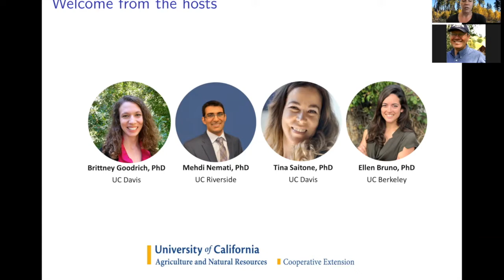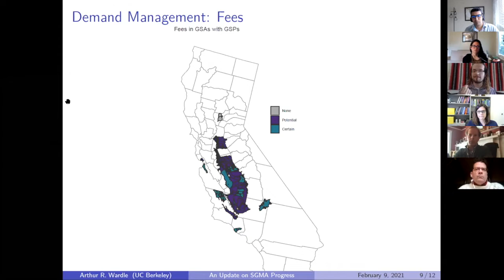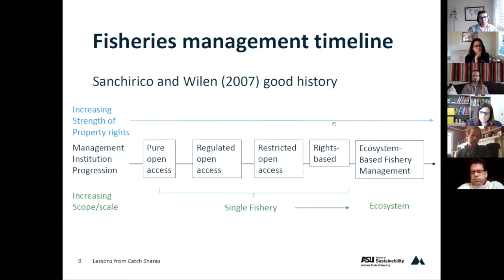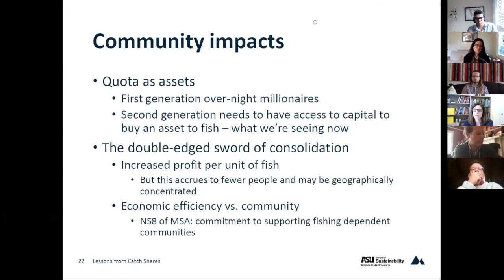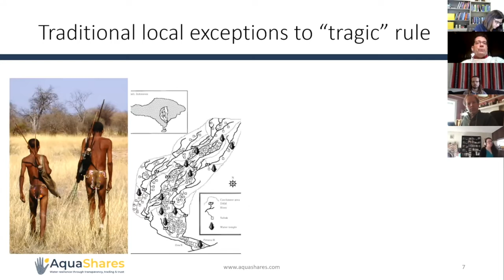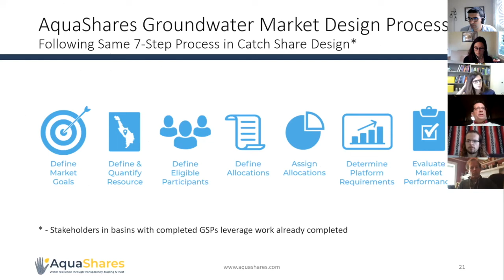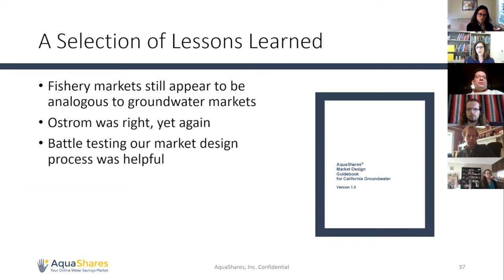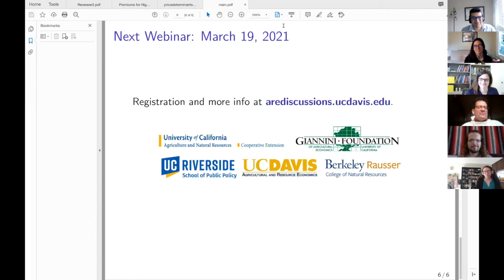The Sustainable Groundwater Management Act: What can we learn from the management of fisheries?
As California grapples with new regulations under the Sustainable Groundwater Management Act (SGMA), local water managers are considering groundwater markets as a strategy for achieving sustainability targets. While groundwater trading may be a relatively new concept to California, tradable allocations have been deployed extensively in the past for other renewable resources like fisheries. Join us to discuss the lessons learned from tradable catch shares in fisheries. Following an update on SGMA developments across the state by UC Berkeley Ph.D. Student Arthur Wardle, we will have guided Q&A with AquaShares VP James Workman and fisheries economist Dr. Kailin Kroetz (Arizona State University).